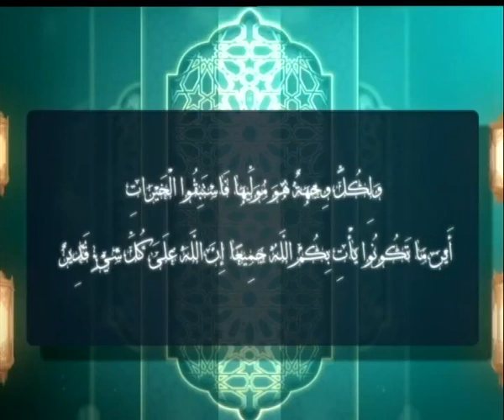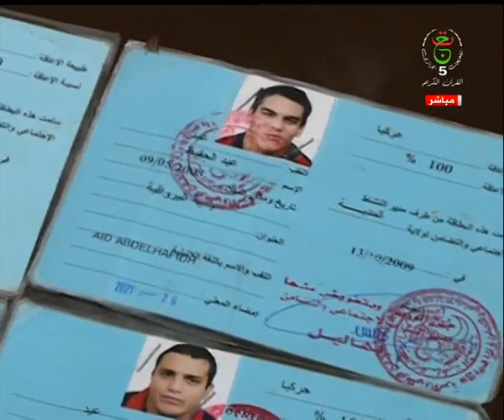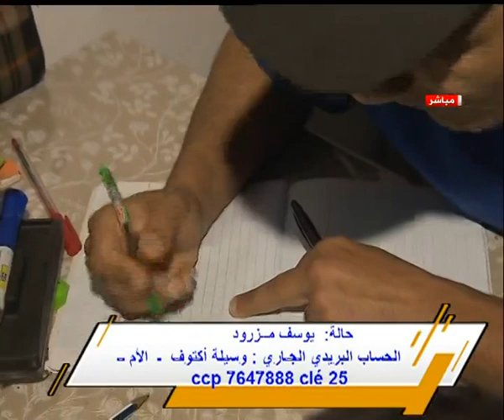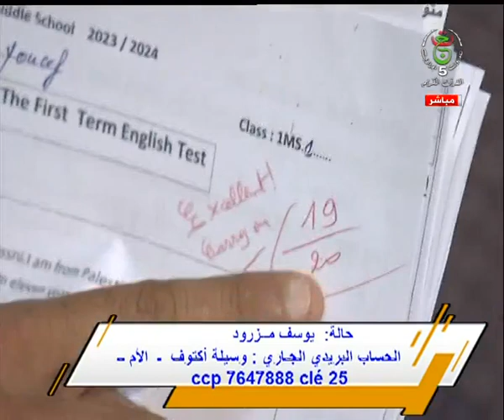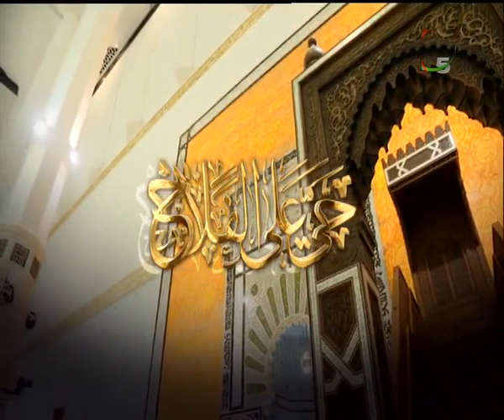فاستبقوا الخيرات || الإثنين 11 جوان 2024